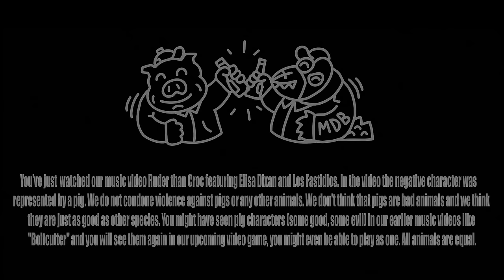Moscow Death Brigade feat Elisa Dixan and Los Fastidios - RUDER THAN CROC Official Video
BASS OF DOOM Tour 2024:

9/11 LORIENT (F) PitDog
12/11 NANTES (F) Ferrailleur
14/11 ANDERLECHT (B) Magasin 4
15/11 UTRECHT (NL) - DBS’
18/11 BARBERAZ (F) - Le Brin de Zinc
19/11 RORSCHACH (CH) - Treppenhaus
20/11 AMBERIEU EN BUGEY (F) les triplettes social Club
22/11 MONTPELLIER (F) - Secret Place
24/11 BADALONA (SP) - Estraperlo Club
25/11 MADRID (SP) - Gruta 77

You've just  watched our music video Ruder than Croc featuring Elisa Dixan and Los Fastidios. In the video the negative character was represented by a pig. We do not condone violence against pigs or any other animals. We don't think that pigs are bad animals and we think that they are just as good as other species. You might have seen pig characters (some good, some evil) in our earlier music videos like "Boltcutter" and you will see them again in our upcoming video game, you might even be able to play as one. All animals are equal.

MDB on Instagram: yo_mdb_raps